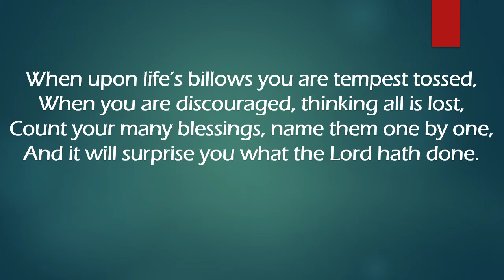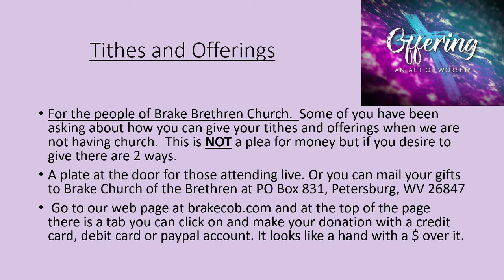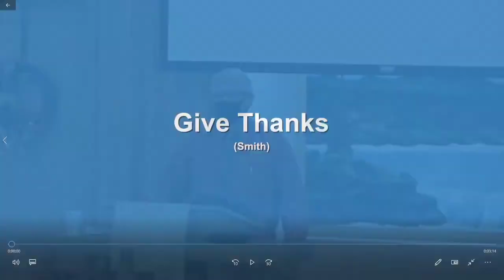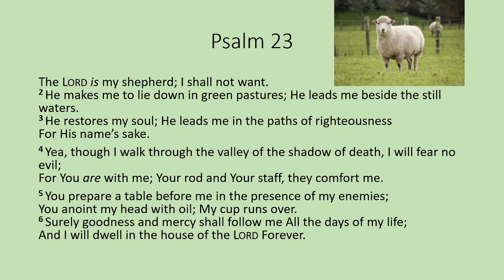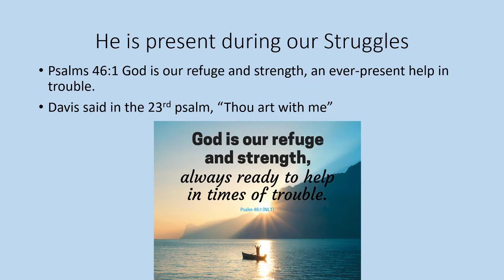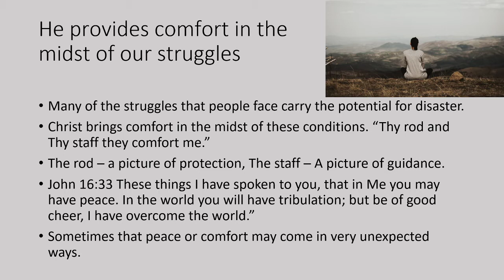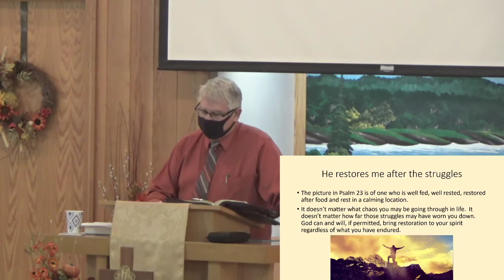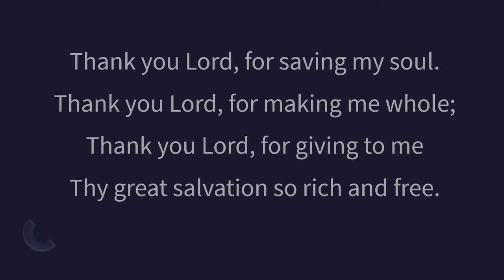Thankful for God in the Struggles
There is reason to thank God even in the midst of all that is going on if you take the time to realize it.